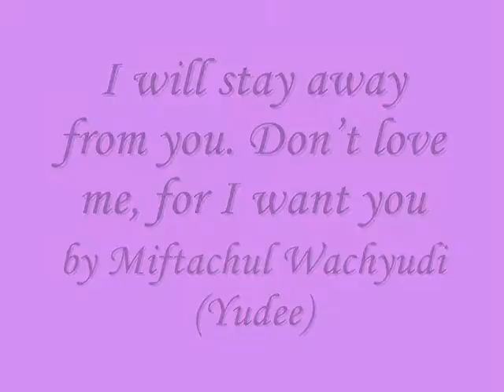I will stay away from you. Don’t love me, for I want you